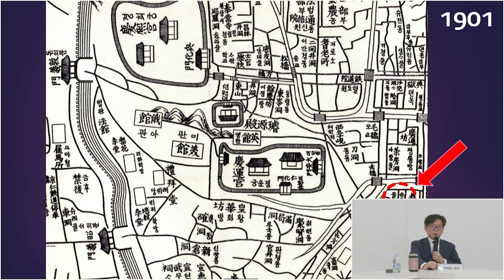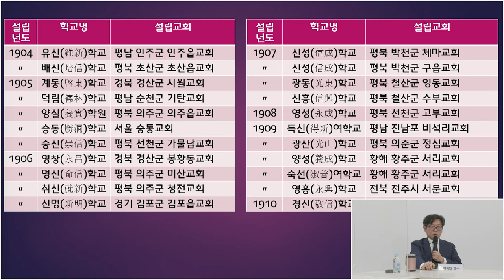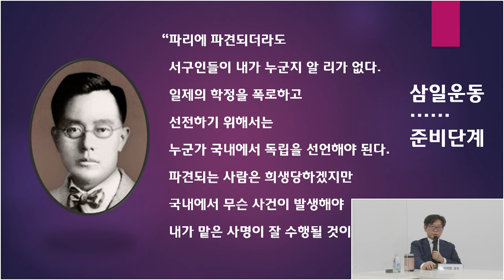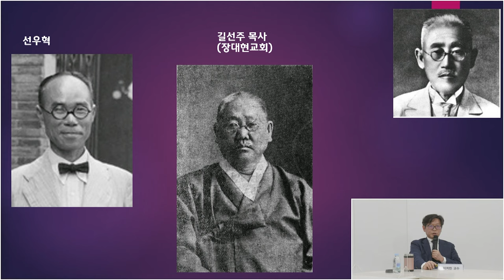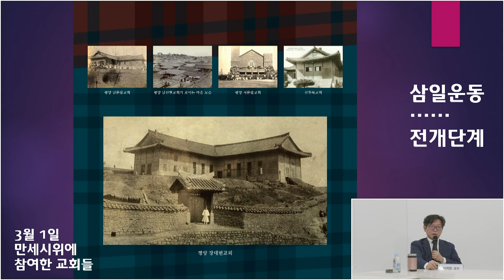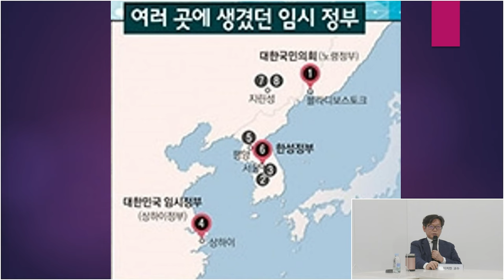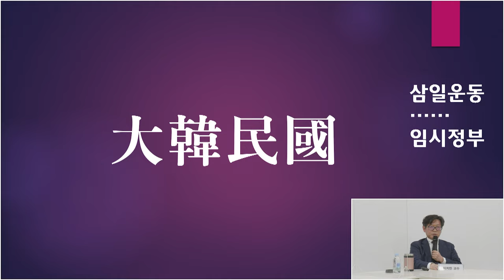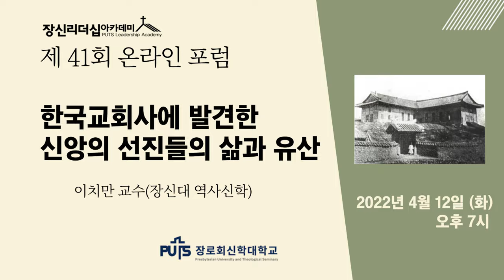[제41회 온라인 포럼] 한국교회사에 발견한 신앙의 선진들의 삶과 유산│장신리더십아카데미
제 41회 온라인 포럼 한국교회사에 발견한 신앙의 선진들의 삶과 유산(2022년 04월 12일)